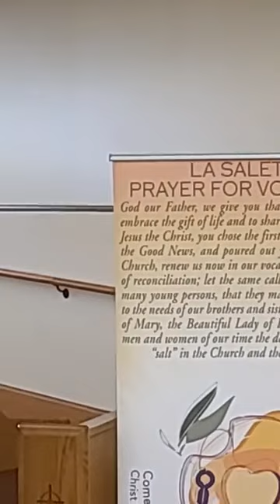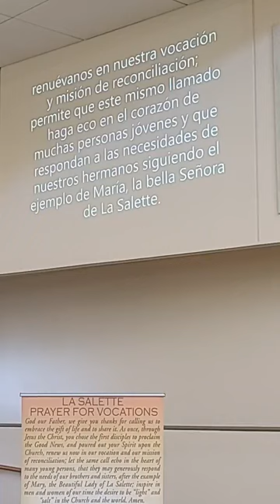GS Evening Mass 07172020 Novena